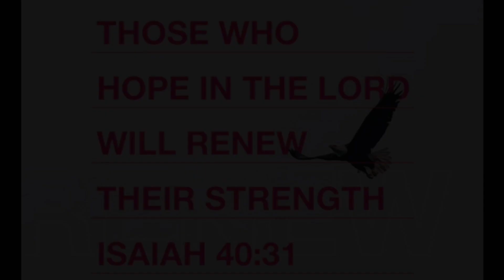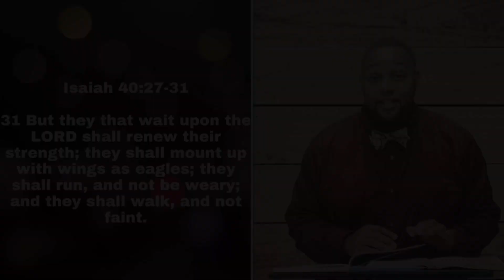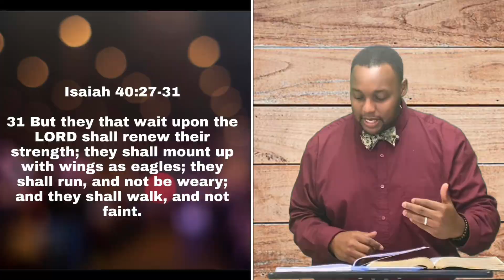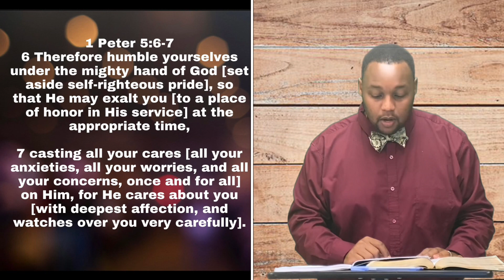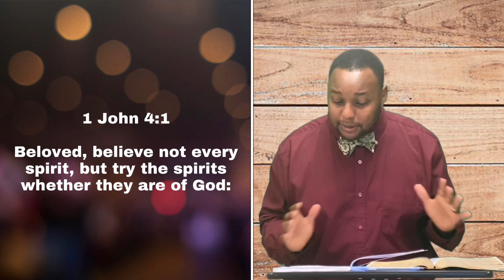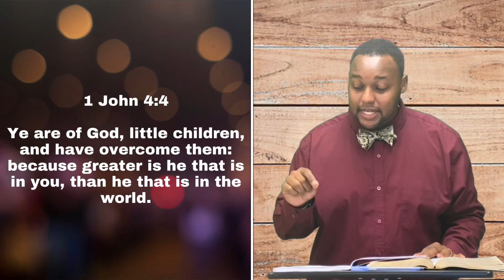Hightown XCEL- “Renewed Strength” 09-16-21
Renewed Strength - Youth Bible Talk
Min. Josh Stewart, September 16, 2021